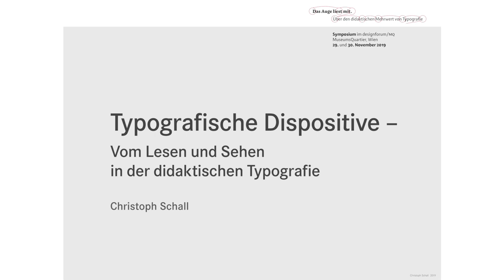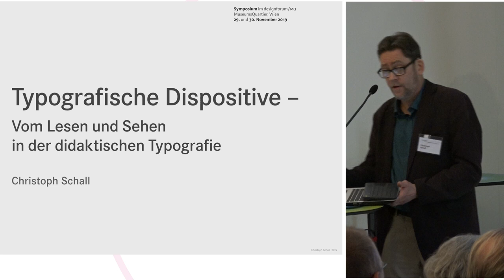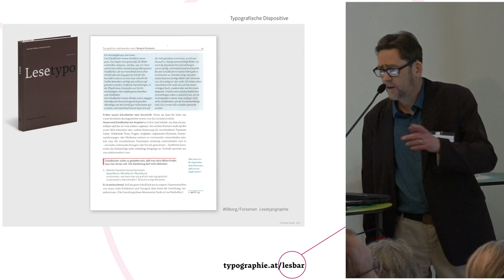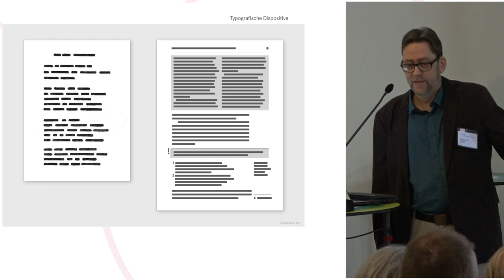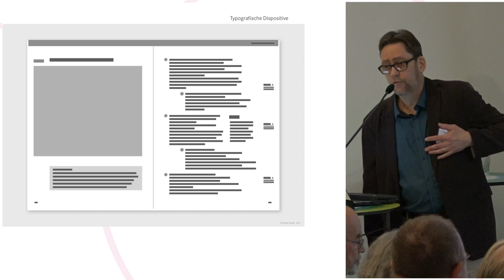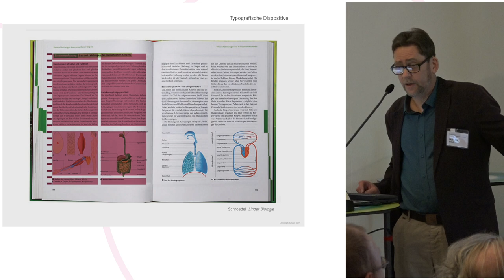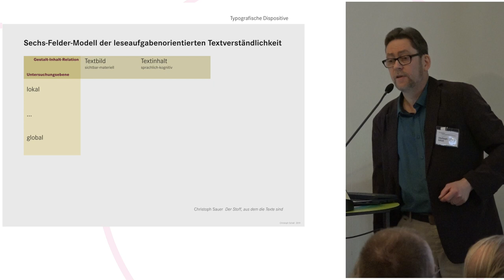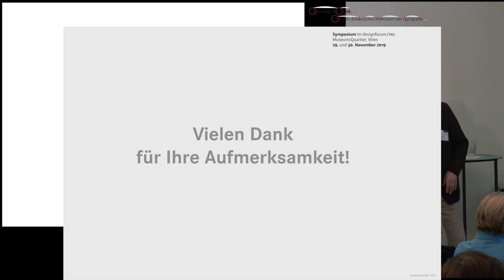Christoph Schall »Typografische Dispositive — Vom Sehen und Lesen in der Didaktischen Typografie«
Das Konzept der typografischen Dispositivs macht deutlich, dass es jenseits des buchstäblichen Lesens andere Zugangsweisen zu didaktischen Texten gibt, die noch vor dem Leseverständnis an ein Textvorverständnis appellieren und eine primär sehende denn lesende Rezeption darstellen. Von dieser Zugangsweise aus erklärt sich, ob eine Seite zugänglich erscheint oder ob sie sich dem Verständnis sperrt, ob wir sie erschließen können oder sie nicht verstehen. Mit dem typografischen Instrumentarium der Mesotypografie schließlich lässt sich beschreiben, wie sich eine schlüssige interne Struktur und Sequenzialität eines Textes herstellen lässt.

Christoph Schall ist Typograf, Designer, Autor, Dozent mit Schwerpunkt didaktische Typografie, Lehrauftrag Typografie an der Beuth Hochschule für Technik, Berlin
Verlage: Der Tagesspiegel, Ullstein, F. A. Brockhaus, Cornelsen Verlag
Publikation: Didaktische Typografie, in: Handbuch Lehr- und Lernmittel im Deutschunterricht